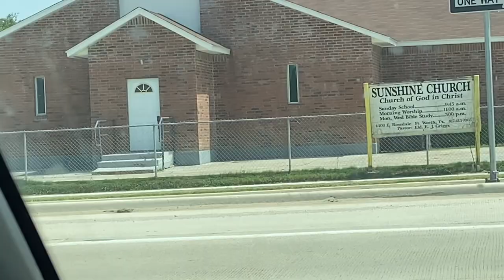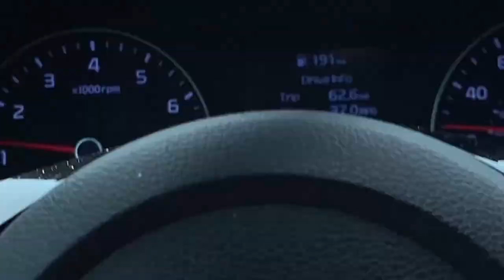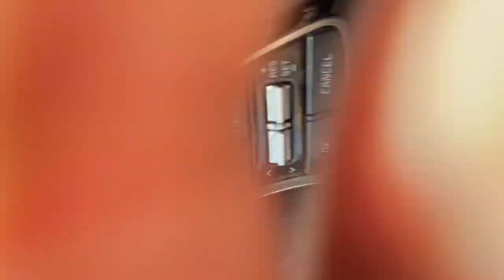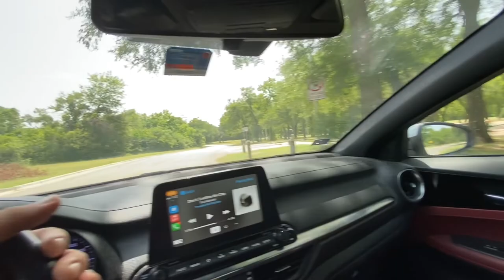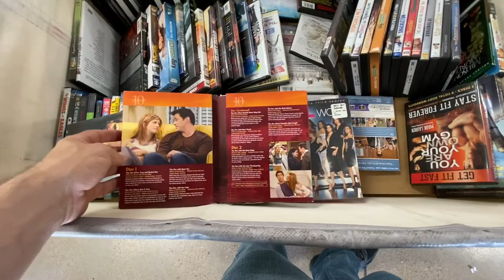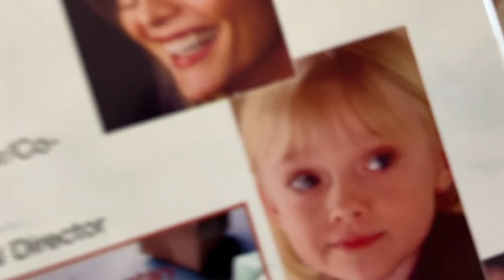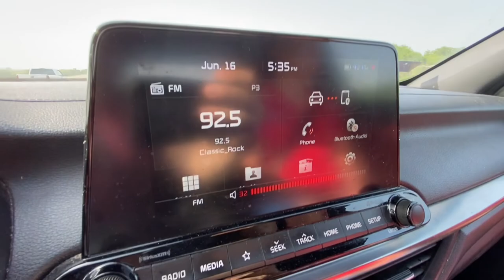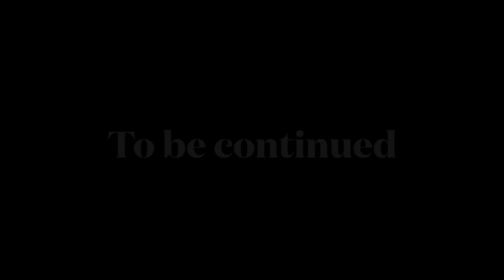PSS 1371 - East Rosedale / Texas Wesleyan University / Goodwill movies / The Recorder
If you would like to help

Follow on Instagram at Jonathancolespivey

Thanks y’all,
The Linda and Cole Spivey filmmaker band
p.s.

Also, LISTEN on Drooble.com. We are on Drooble as The Linda and Cole band.
Simply search Cole Spivey on Drooble to find the band.

p.s.s.

Read my stories on Fictionpress.com and Fanfiction.net under my pen name Ash Cole

Self published and authored at Fictionpress.com and Fanfiction.net as the author Ash Cole

Thanks,
Linda and Cole Spivey